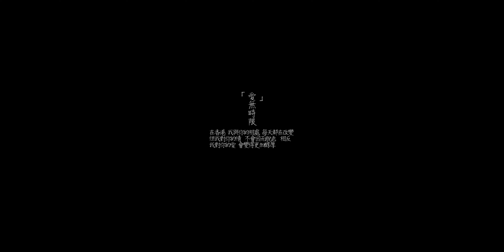第一屆「用VR說故事」短片大賽 | 「愛」無時限 (41)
導演：畢映慧
影片簡介：改變是在人生最可怕的事,其不可預計又無可掌握。是人害怕轉變的主要原因,但正因如此,有人在經歷轉變後才能找到他所珍惜的事與物。

在忙碌的生活中,人們經常把一些事物視為理所當然,當這事漸漸消失後才讓人意識到其的可貴之處。

男女主角在讀書求學階段由小情侶變成倆夫妻，而這影片正以女主角比喻作香港。片中插入香港被遺忘的事物,來帶出香港的轉變,從小漁村到一步步變為國際大都會。人們慢慢遺忘一些充滿集體回憶的事物, 例如食物、建築物、店鋪、大自然和生活方式等。這轉變中也做就出兩種人,其中就如劇中的女主角,因繁忙的生活而遺忘掉往時的美；另一種就是經歷多次轉變後，找到他所珍惜的事物,如劇中的男主角一樣。

我們希望帶出，雖然香港有很多人和事的轉變，但仍然會深愛着這遍土地，珍貴的事物沒有因而遺忘，愛的初衷不會忘記。麻木的愛不會因時間脫色；相反，歲月無情的變化，卻令過去的回憶變得更刻骨銘心，令這麻木的愛變得更加醇厚。

「她」雖然敵不過時間的巨輪，但對「她」的愛卻絲毫無減.